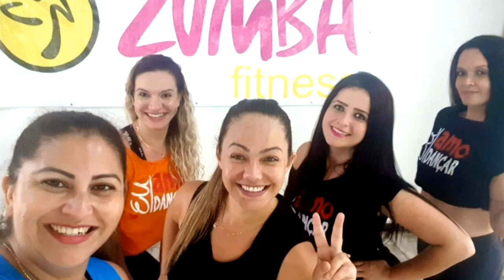CON CALMA - Daddy Yankee & Snow | Reggaeton | ZUMBA | Prof. Patrícia Guilherme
Oiiii genteee!! Mais uma coreografia exclusiva pra vocês dentre tantas versões que já saíram desta música que é  🔝🔝🔝🔝 da galáxia!!

Hoje com a companhia das minhas alunas maravilhosas:

• Adriana Silva
• Andreia Machado
• Jessica Dallazen
• Simone Figueredo

Um super beijo e até a próxima! 🙏😘